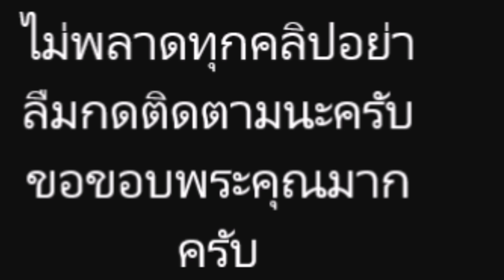เผยความสัมพันธ์ 'อิน สาริน – ไท้ วสุวัส' ตอบเรื่องความสัมพันธ์